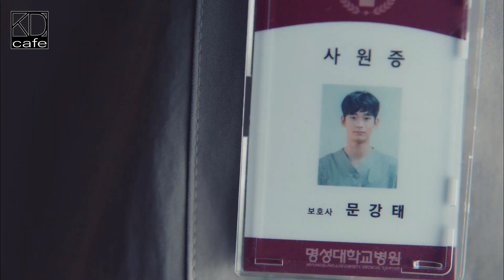It's Okay to Not Be Okay (사이코지만 괜찮아) - KDrama Review - 리뷰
It's Okay to Not Be Okay - KDrama Review! Candace and Susan review this unique and beautiful drama! Let's Get Dramatized!

Who says all princesses are pretty? Maybe in this story, it’s the witch that’s beautiful. In It’s Okay to Not Be Okay, that’s certainly the case! Go Moon Young is a beautiful, talented and renowned Children’s book author, but because of her anti-social personality disorder, she is cold, selfish, unfeeling, and downright scary! When she sees something she wants, she takes it… and what she wants now is Moon Gang Tey, a health care worker at a psychiatric ward who’s just barely getting by. Can the closed off and serious Gang Tae fend off Moon Young’s advances? What happens when Moon Young finds out she can’t have everything, or everyONE she wants? In this beautiful and sometimes NOT so beautiful fractured fairytale, we learn that leaning on one another is not a bad thing… and that sometimes It’s Okay to Not Be Okay.

Our Review Rating System!

A = MUST SEE! 볼 수 있어야합니다!
B = Enjoyed it! We recommend watching! 즐겼다! 시청하는 것이 좋습니다!
C = Not our cup of tea, but you still might like it. 우리가 가장 좋아하는 것은 아니지만 당신을위한 것일 수도 있습니다.
D = We suggest skipping this one... 우리는 이것을 건너 뛸 것을 제안합니다...
F = This drama shouldn’t exist! 이 드라마는 존재하지 않아야!